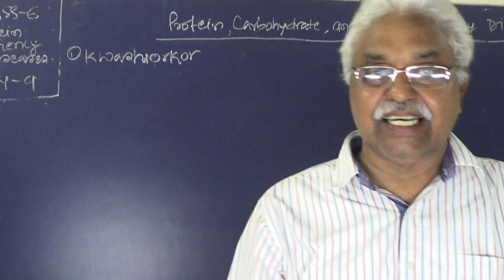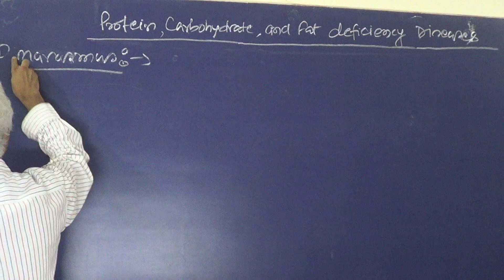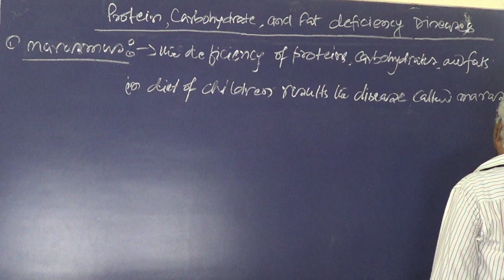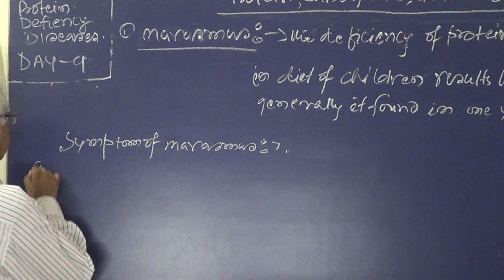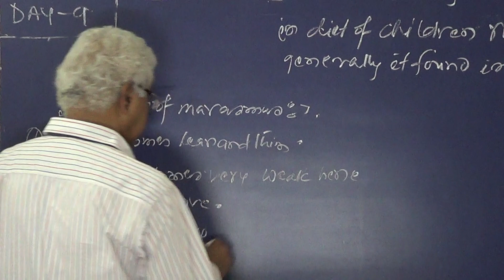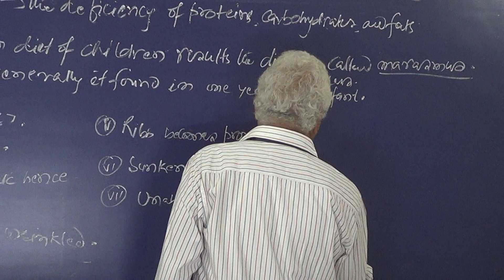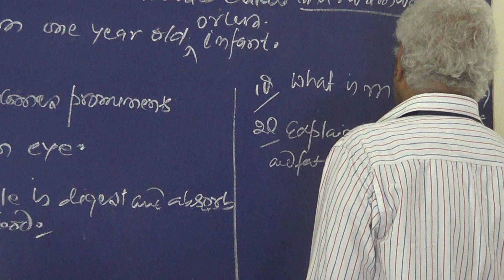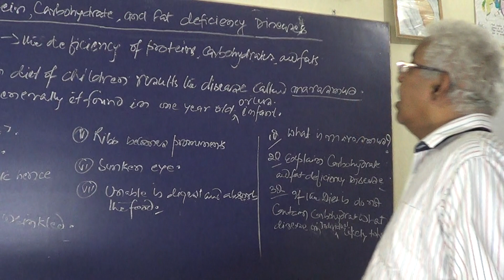COMPONENTS OF FOOD CLASS 6 LECTURE 9